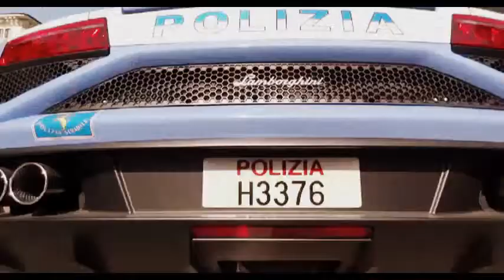Ən marağli videolar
En maragli videolar